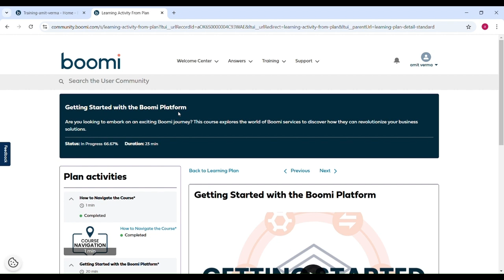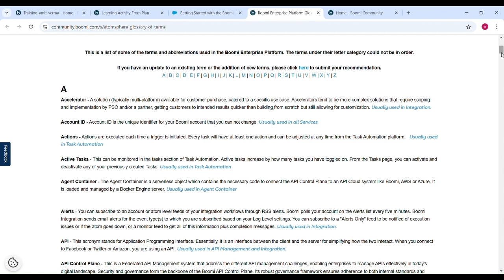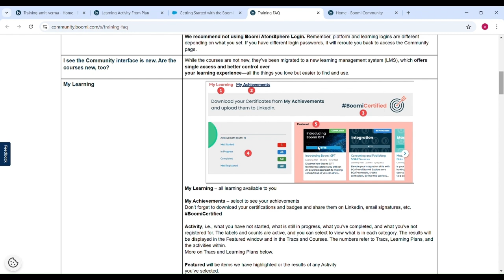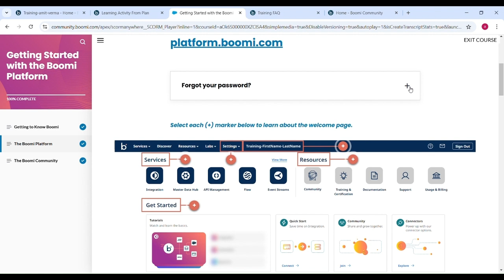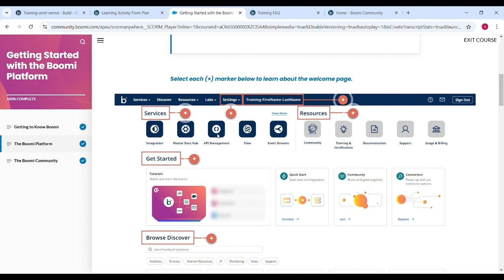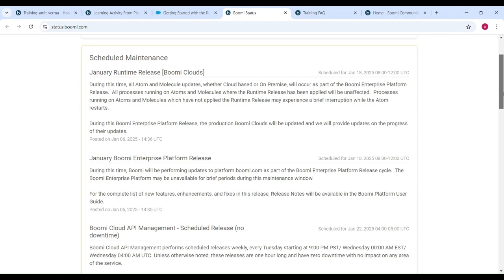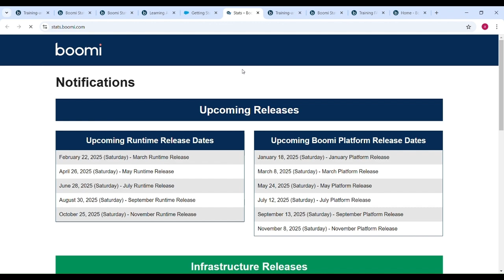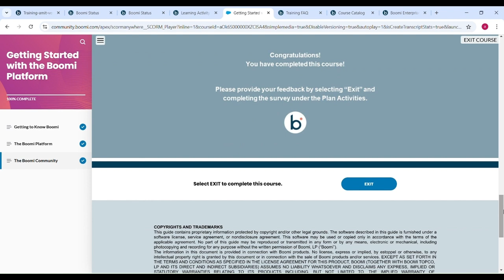Boomi Training Day 2 | Boomi Enterprise Platform | 2025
if you want to know more about Boomi Training,